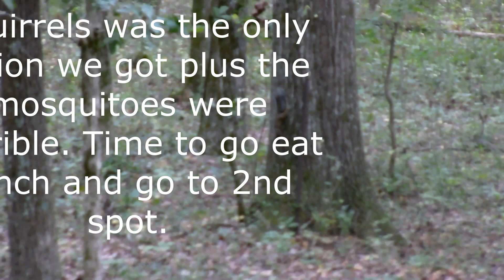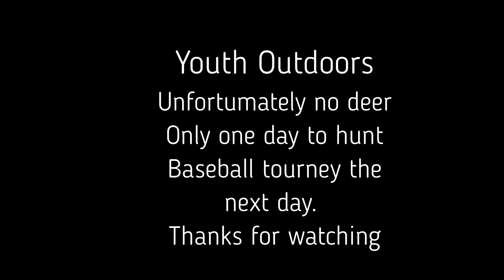TN Youth Quota Hunt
Hiwassee WMA youth quota hunt early muzzleloader.